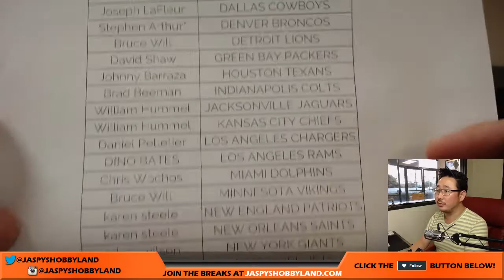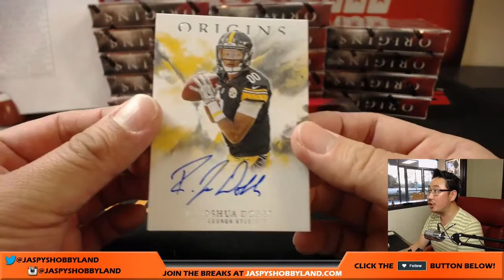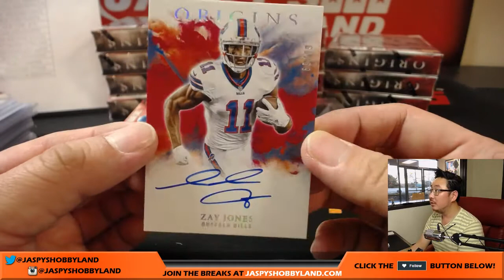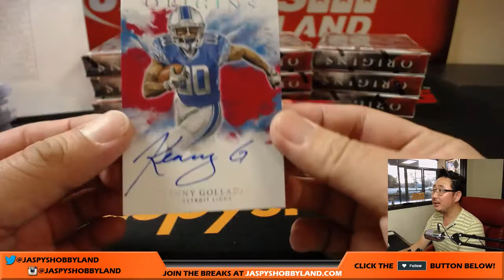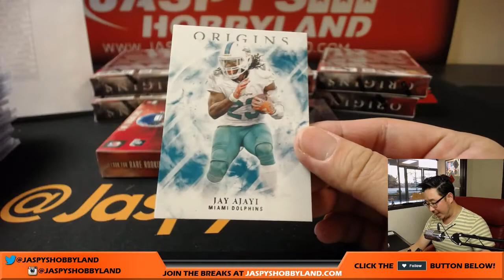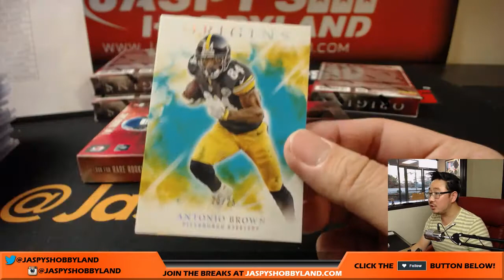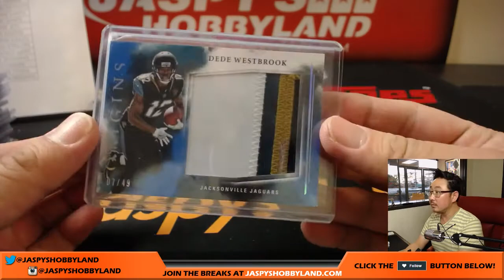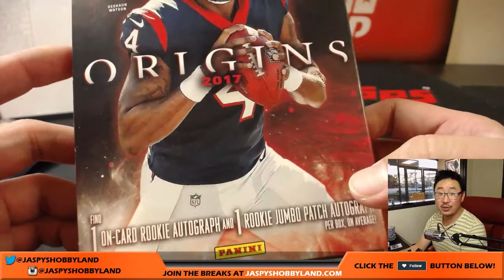Tu, 8/29/17 [16Box PICK YOUR TEAM] #6 - 2017 Panini Origins NFL Football